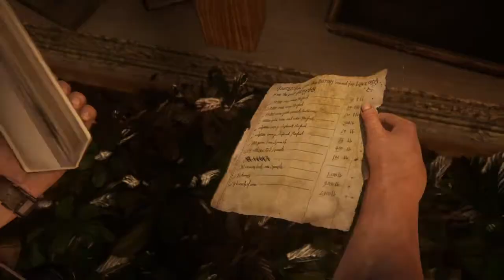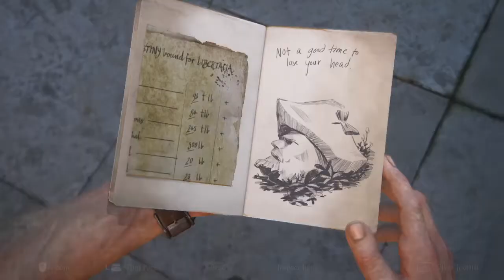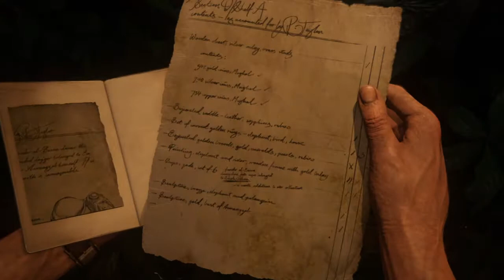Uncharted 4: A Thief’s End™_The Tower of OH CRAP RPG